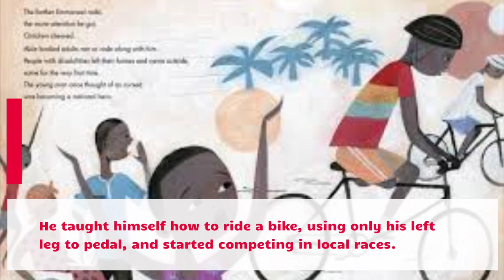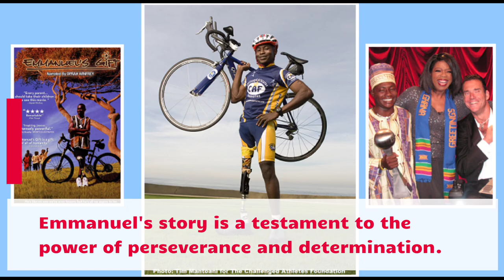Breaking Barriers: The Inspirational Story of Emmanuel Ofosu Yeboah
In this inspiring video, we delve into the remarkable story of Emmanuel Ofosu Yeboah, a disabled athlete from Ghana who became a symbol of hope and determination. Despite being born with just one functioning leg, Emmanuel refused to let his disability hold him back. He went on to become a professional athlete and activist, cycling 400 miles across Ghana to raise awareness and promote the rights of people with disabilities.

Emmanuel's story has inspired millions of people around the world and has been featured in documentaries, books, and even the Oprah Winfrey Show. Through his unwavering spirit and remarkable achievements, he has shown that disability does not define a person and that anything is possible with hard work and determination. Join us on this journey to discover the incredible story of Emmanuel Ofosu Yeboah and be inspired by his incredible resilience and courage.